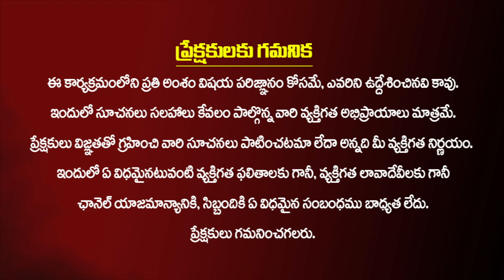వసంత నవరాత్రులు 9రోజులు చేయలేని వారు ఏమి చేయాలి || muralidharasharma ||sriramanavami 🙏🙏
Welcome to : Kiran TV Spiritual YouTube Channel, one of the leading Bhakti channel in India.